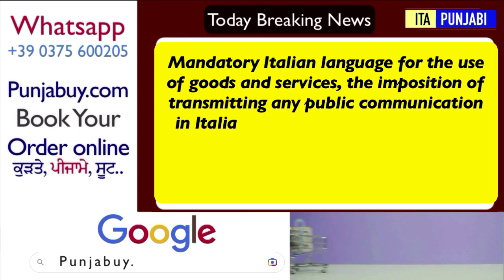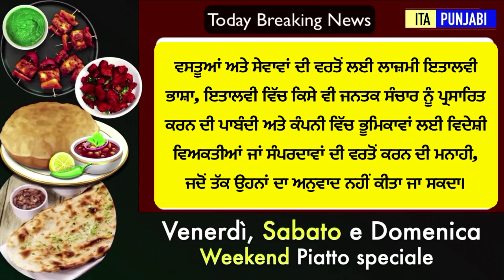5.000€ -100.000€ Multa - Italian Language - ITAPUNJABI - ITALIAN NEWS IN PUNJABI - KULVIR SINGH